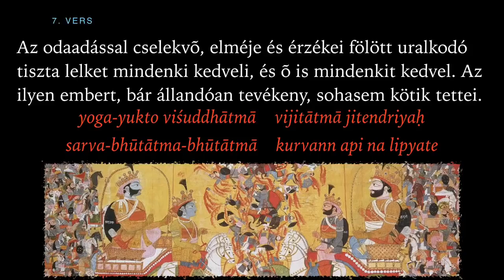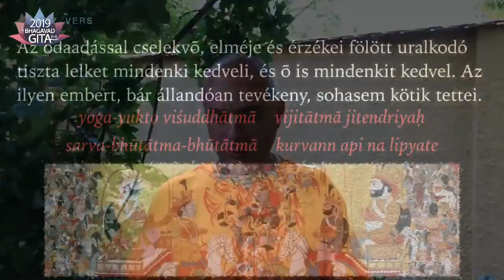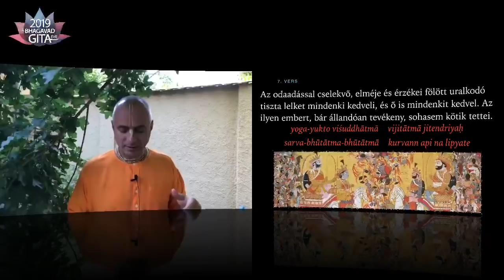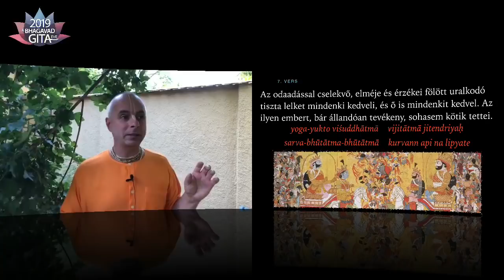:) Hogyan lát egy megvalósított személy? A lelki gyakorlók tisztánlátása. Bhaktipád Dász